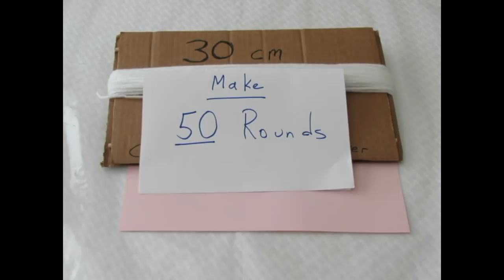DIY Poodle/Poodle Yarn Craft/How to make a Poodle with small pompoms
DIY Poodle/Poodle Yarn Craft.  This video will show you how to make a poodle with small pompoms.
Materials:
Yarn
3 toilet rolls
glue
paper
duct tape
scissors
3 black beads
piece of felt
ribbon
tweezers